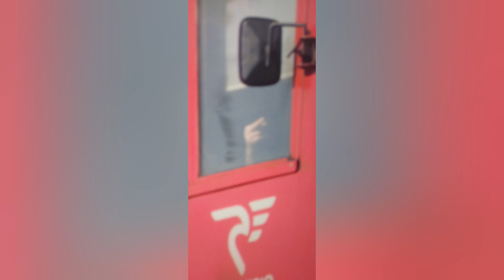Pociągi Wieluń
Widać bardzo miłego maszynistę